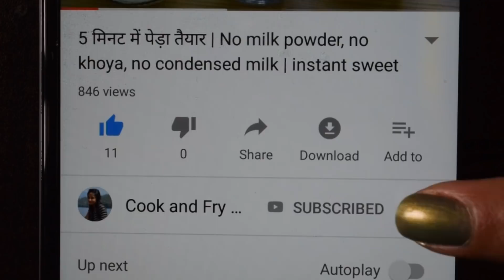खजूर की बर्फी रेसिपी | Khajur Ki Barfi Recipe in Hindi | Sugar Free Dates and Dry Fruit Roll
15 मिनट में बनाएं खजूर की बर्फी। बिना चीनी के बनी ये बर्फी सेहत का स्रोत है और प्राकृतिक मिठास से भरपूर। Make easy, quick and simple Khajur (dates) and dry fruits barfi topped with cruncy nuts. It's rich in natural minerals and nutrition. Enjoy this tasty and healthier option for dessert, I'm sure you'll love it!